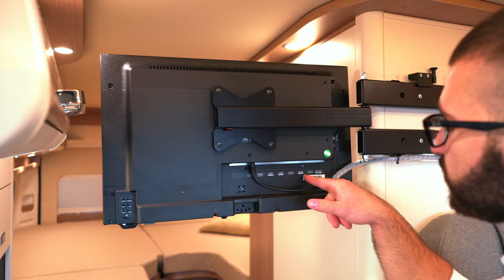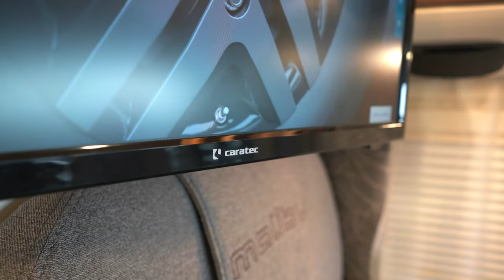Caravaning Smart-TV von Caratec. 22" Extrem kompakt und High-Tech Ausstattung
In diesem Video stellt Marco Mareien den Smart TV von Caratec vor. Ausgestattet mit der modernsten Technologie bringt er Ihrer nächsten Reise das gewisse Extra.
Viel Spaß!